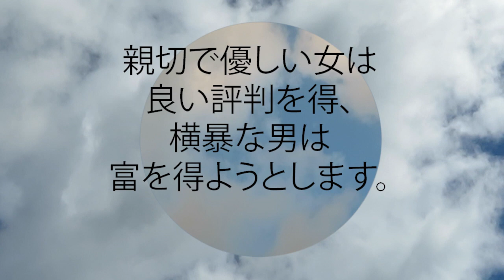箴言 11:16 親切で優しい女は良い評判を得、横暴な男は富を得ようとします。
親切で優しい女は良い評判を得、
  横暴な男は富を得ようとします。